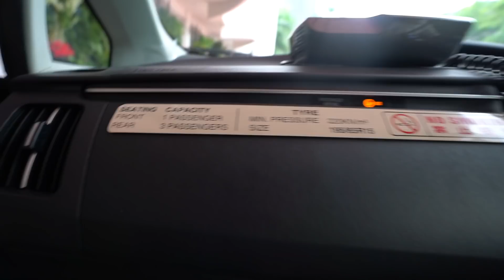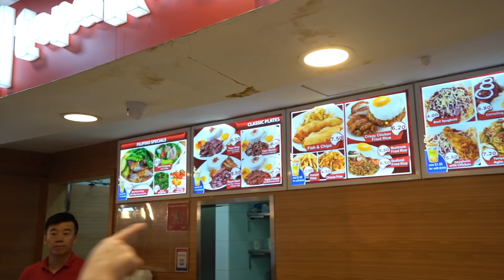Luxury Shopping In Singapore | LV, Hermes, Balenciaga,...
Trong video ngày hôm nay thì mình sẽ cùng đưa các bạn đi shopping ở Singapore, 1 trong những thiên đường shopping của châu á. Sry các bạn nếu video có hơi bị rung vì mình đã phải vừa đi vừa quay.

Gear mà mình đã sử dụng cho video này
- Máy quay
- Lens Vlog
- Lens Broll
- Mic thu âm

+) Nhạc mà mình đã sử dụng cho video này